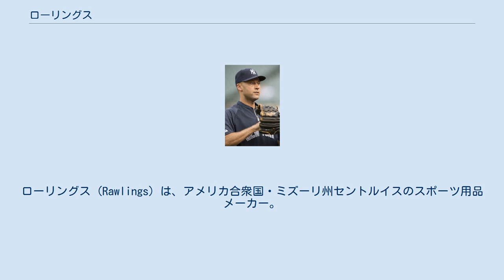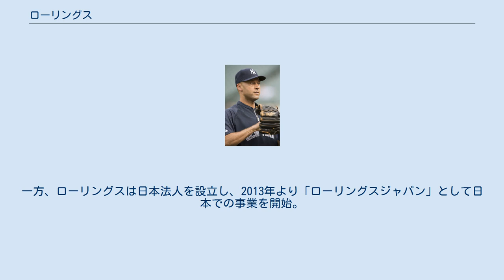ローリングス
ローリングス (Rawlings) は、アメリカ合衆国・ミズーリ州セントルイスのスポーツ用品メーカー。
 1887年、ジョージとアルフレッドのローリングス兄弟によって設立された。
野球用品メーカーとしてもっとも歴史が古く、グラブの進化と共に成長してきた会社でもあり、デレク・ジーターを筆頭に現在も多数のメジャーリーガーに愛用されている。
 日本では、アシックスがローリングスと2012年までライセンス契約を結び、製造・販売を行っていた。
ミズノ、ゼット、SSKなどと並ぶ、野球用品メーカーとして日本でもお馴染みである。
 デレク・ジーター（2014年） ローリングス設立以前、1877年に製作し販売したグラブは、手のひらを革で覆うだけだったが、1886年には指先まで隠れるパッド入りグラブを製作し、それによりワンハンドキャッチが可能となり、当時、野球界の話題となった。
1887年、セントルイスにローリングス社を設立。
すでにグラブ製品に関しては網羅していた。
 1920年、セントルイス・カージナルスの投手ビル・ドークのアドバイスでウェブ（親指と人差し指の間にある網）付きグラブが誕生した。
そのおかげで捕球技術は格段に進歩した。
1947年にローリングスの製作したグラブ職人の名前を冠したモデルが製作され、現在のグラブにより近づいた。
 1957年には、守備プレイを評価するための賞「ゴールドグラブ賞」を設立。
それ以後、さまざまなグラブが製作され、日本球界やアメリカのメジャーなどの選手たちに愛用され現在に至る。
 1976年にアシックスと業務提携を結び、1978年には横浜大洋ホエールズ（現：横浜DeNAベイスターズ）のオフィシャルスパイクサプライヤーとなる。
翌1979年には本格的にローリングスの野球用品が日本で発売されるようになる。
 2012年6月、アシックスは同年末限りでローリングス社と36年間続いていたライセンス契約を終了し、2013年度以降「アシックス」ブランドに統一すると発表した。
一方、ローリングスは日本法人を設立し、2013年より「ローリングスジャパン」として日本での事業を開始。